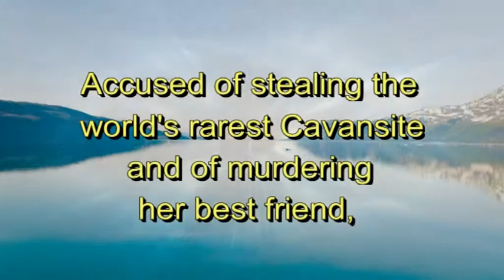Teaser2 of The Cavansite Conspiracy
A tale of romance, suspense and betrayal, which takes place in 48 hours and hurtles to a nail-biting climax. . .